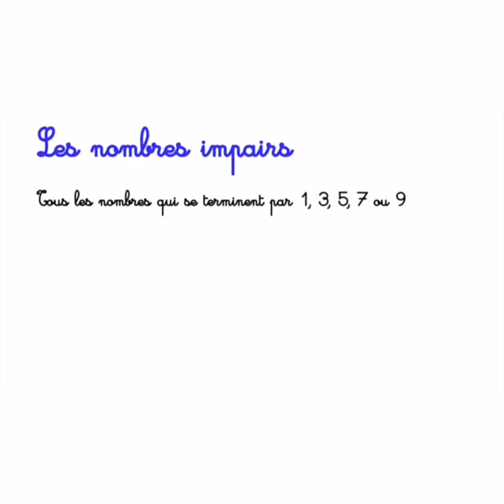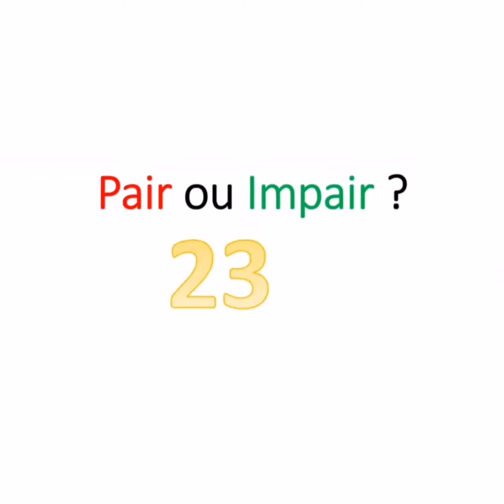Math - Les nombres pairs et les nombres impairs 2 (Fr)